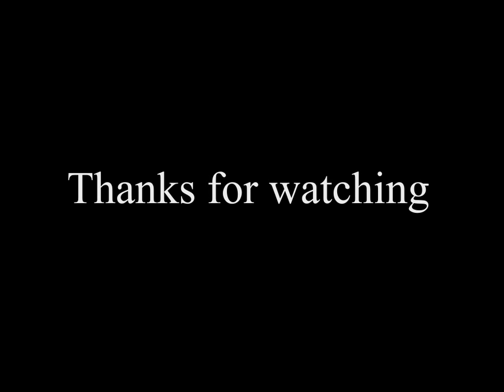Minecraft:Story Mode Ep.2 part 1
Minecraft story mode play through.

If you guys want longer or shorter parts just let me know.